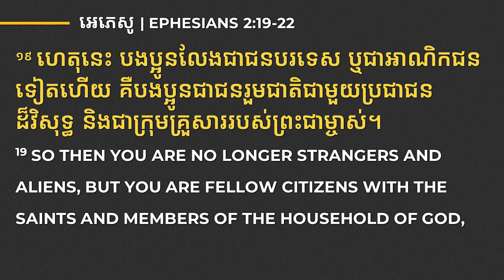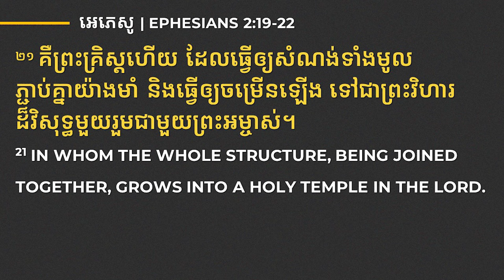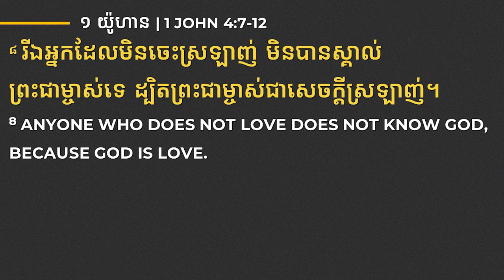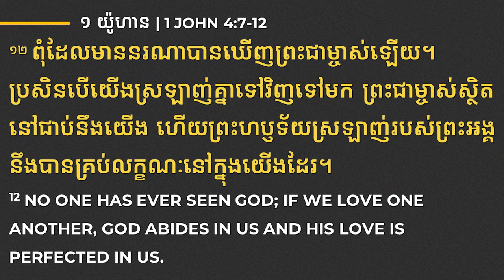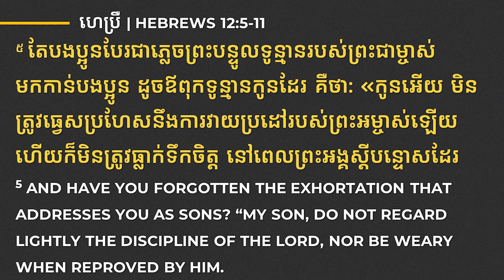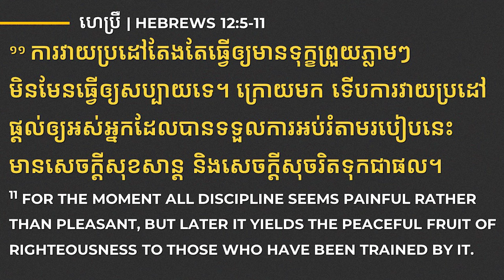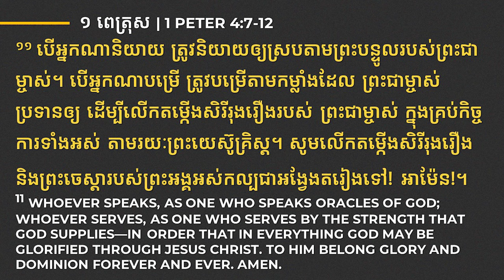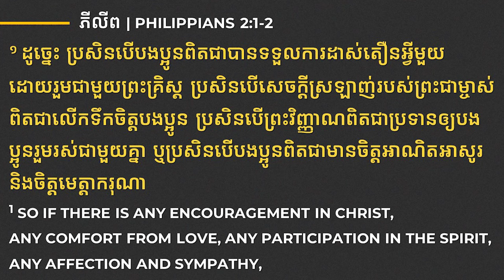សហគមន៍គ្រួសារនៃព្រះជាម្ចាស់ | COMMUNITY OF GOD'S FAMILY - លោកគ្រូ លាង សាមឌី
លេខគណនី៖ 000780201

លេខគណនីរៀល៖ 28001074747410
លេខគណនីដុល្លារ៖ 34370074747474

ACLEDA Bank
Account Name: New Life Fellowship
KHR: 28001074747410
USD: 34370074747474